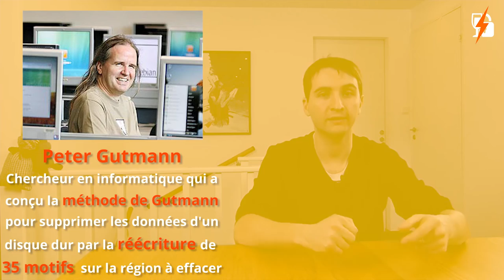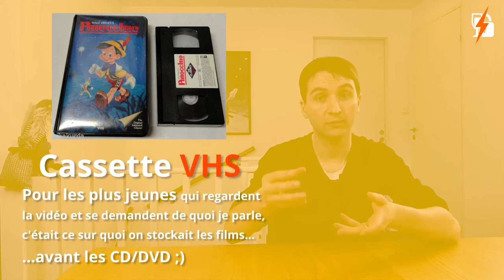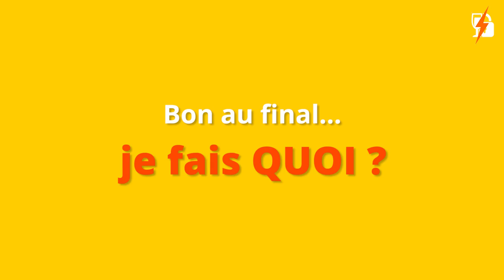SEClair #02 - L'effacement sécurisé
Après cet épisode, vous saurez si vous avez besoin de faire 1, 2, 3, 7, 21 ou 35 passes de formatage pour être sur de bien avoir effacé vos disques magnétiques ou SSD!